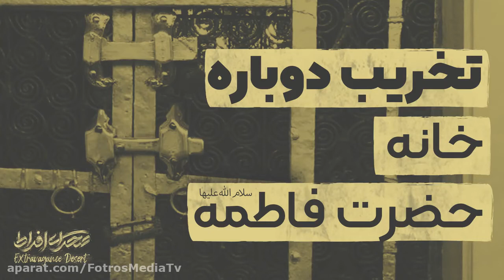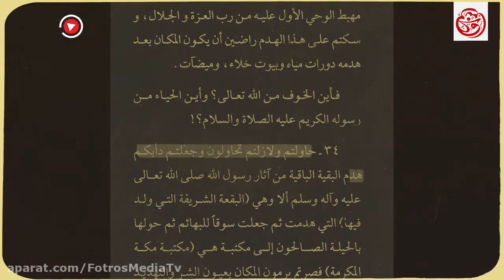تخریب دوباره خانه حضرت فاطمه سلام الله علیها